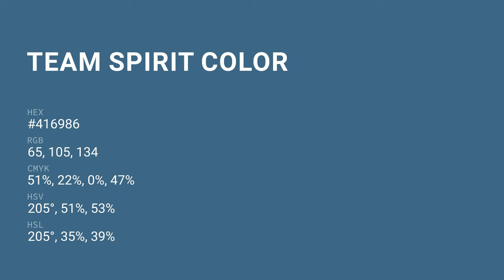Team Spirit color #416986 hex color - Blue color - Warm color 416986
What color is Team Spirit ? #416986 hex color - Blue color - Warm color 416986

Hex #416986 Color Code is also known as Team Spirit color.